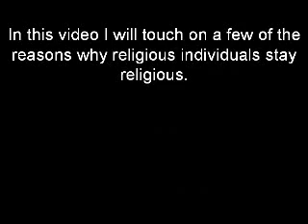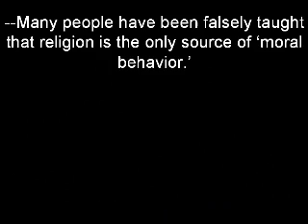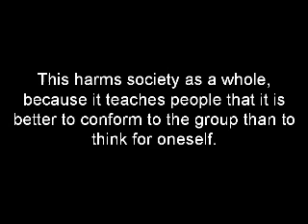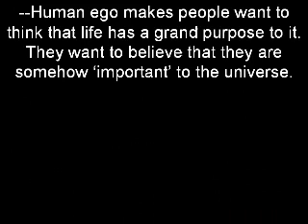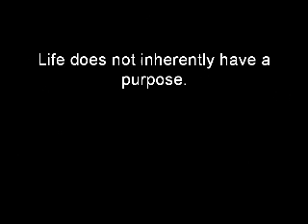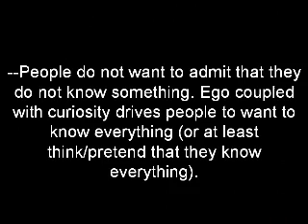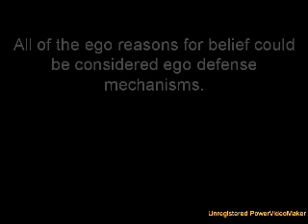Refuting Theist Arguments - Why People are Religious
In this video I will touch on a few of the reasons why religious individuals stay religious.
This video will not deal with the genesis of religion; it only deals with why religious individuals remain religious in modern societies.

Due to time constraints I will not go too far into each point.
It is also important to note that this list is not comprehensive, and not all of these reasons will apply to all theists.

1) Social Evolutionary Reasons

--Beliefs that, in the past, were the biggest sources of pride, promoted group cohesion, and enabled the culture to survive, are the beliefs that people are least willing to surrender.
This makes perfect sense from an evolutionary perspective; but societies have now evolved to the point that religion is no longer needed.

In fact, religion creates conflict and group mentalities; not peace and cooperation.

2) Other Social Reasons

--Many people have been falsely taught that religion is the only source of 'moral behavior.'
Many theists act as if there is no way for people to be moral without religion.
This is false. Codes of morality existed long before any of the major modern religions.

Morality evolved to support human survival, religions just borrowed preexisting moral concepts.

--Many theists are reluctant to give up their religion because of their family, friends, and peer groups. They are afraid of being shunned by their loved ones.
They are afraid of losing valuable social support if they discard their religious delusions.

This is a very real concern; atheists are the most discriminated against minority group in America.
Even though atheists are generally very accepting of new atheists, a new peer group is not sufficient to replace old friends, and, most importantly, family.

This particular issue would best be addressed by trying to reduce the stigma attached to atheism, and by breaking down the taboo against criticizing mass delusion (religion).

--Society discourages people from critically examining religious beliefs.
This goes back to the taboo against criticizing religion.
When people are not encouraged to critically examine their beliefs, they often go along and conform to the group.

This harms society as a whole, because it teaches people that it is better to conform to the group than to think for oneself.

3) Ignorance
Note: I do not use ignorance as a derogatory term; I use it to describe a lack of knowledge/understanding.

--Many theists are taught not to think critically, use logic, or pursue/accept science.

These teachings make people reject logic that would otherwise lead them away from their religious beliefs.
These teachings are a way to keep people indoctrinated.

--Many people are also taught falsehoods regarding scientific theories.
Examples of this include the widespread misconceptions regarding evolution.
Such as the idea that evolution is 100% random, the idea that abiogenesis is part of evolution, the misconception that macroevolution has not been observed, etc.

4) Ego Reasons

Note: Humans are inherently focused on themselves, and their immediate family/friends.
Egocentrism actually promotes survival.
Sadly, it promotes false beliefs just as much, if not more so, than it promotes survival.

--Human ego makes people want to think that life has a grand purpose to it. They want to believe that they are somehow 'important' to the universe.
This is simply not so. There is no cosmic or supernatural plan.
Humans are the result of natural chemical reactions, random mutations, and natural selection over billions of years.

Life does not inherently have a purpose.
However, each individual can give their life a meaning, goal, or purpose.

--The average human mind also has immense trouble grasping the concept that someday it will simply cease to exist, so they choose to believe in an afterlife (or reincarnation).
Wanting to believe in an afterlife is an ego defense mechanism.
People do not want to think that one day they will simply cease to be.

For most people, the concept of one day being non-existent is beyond comprehension.
In many ways, death is a lot easier to deal with if you can convince yourself that it is not the end.

--People do not want to admit that they do not know something. Ego coupled with curiosity drives people to want to know everything (or at least think/pretend that they know everything).

By admitting that there is no god, people are also admitting that they do not have all of the answers.
It is easier for the average person to say 'god did it', than it is to say 'I don't know.'

All of the ego reasons for belief could be considered ego defense mechanisms.
By believing in an afterlife or a deity, people are able to deal with the uncomfortable facts of reality.

Society has evolved to a point where we can deal with these uncomfortable facts of reality without resorting to delusional beliefs.
The time has come to abandon archaic myths and accept reality.